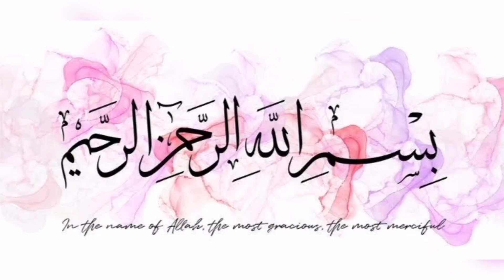Suji Sy bnayen ye mazedar recipe by Bismillah food fusion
Bismillah food fusion

Bismillah food fusion

""INGREDIENTS """""
Suji. .1 cup
Alo 1cup
Oil.
Namak 1 tbs
Lal mirch powder..1/2 tbs
Dhaniya powder 1/2 tbs
Zera 1/4 tbs
Rayi dana 1/4 tbs
Lehsan 1 tbs